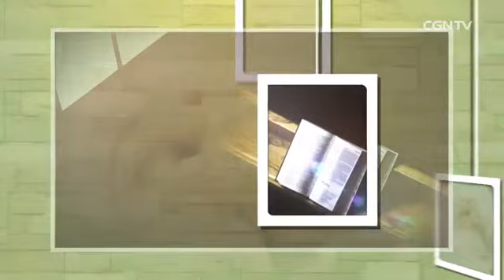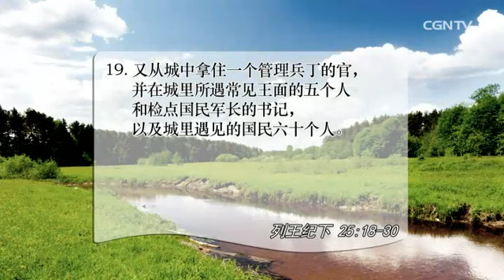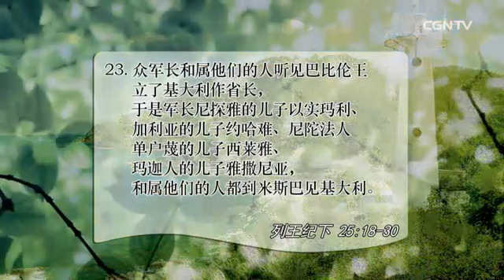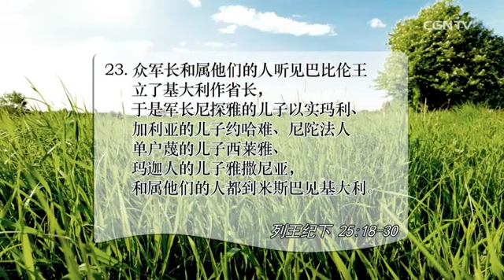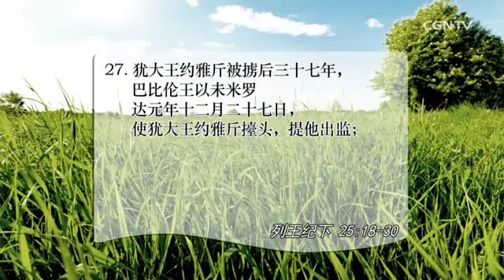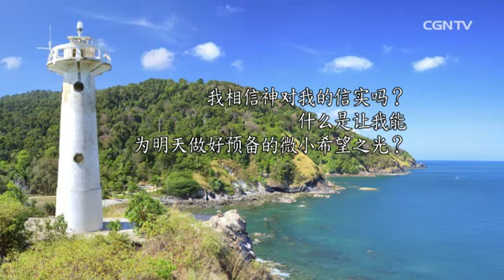[活泼的生命] 07.31.2015 罪人的盼望是信实的神 (列王纪下 25：18~30)